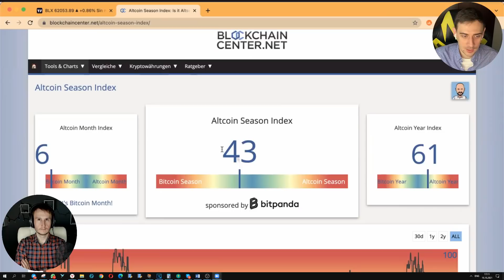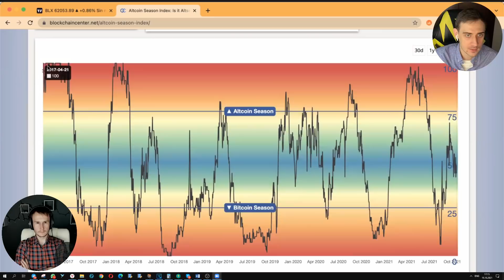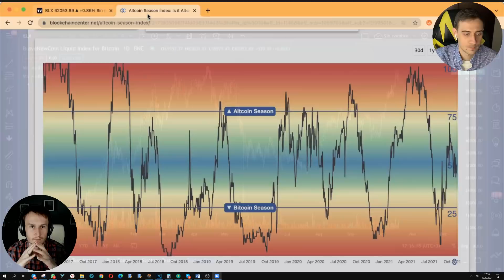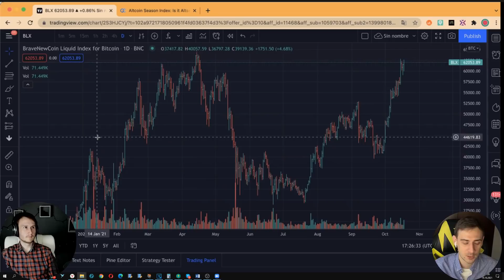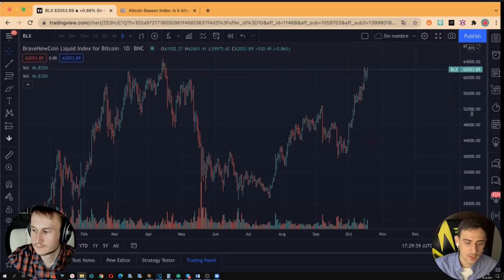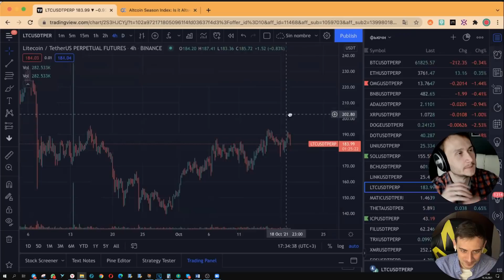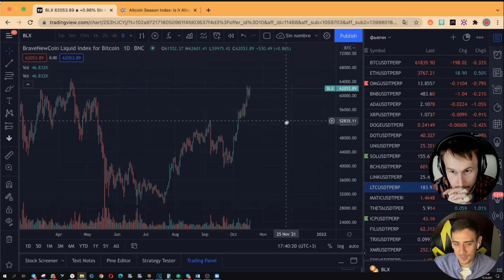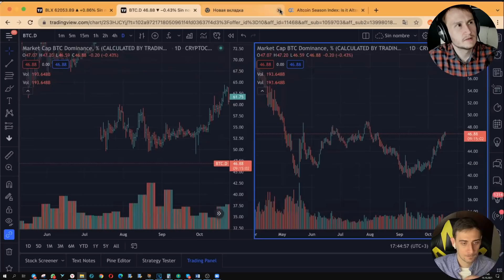Это знают единицы! Перетекание капитала в криптовалютах. Биткоин и альткоин сезоны.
В этом видео успешный криптотрейдер - Кирилл Балашов, расскажет, как капитал перетекает из биткоина в альткоины и наоборот.

00:00 привет
00:45 капиталы перетекают везде
2:44 индекс альтсезонов
4:11 принципы перетекания капитала на фондовом рынке и на крипторынке
9:26 как работает капитал на криптовалютах
13:33 сезоны в криптовалютах
21:40 что сейчас? В какой фазе мы сейчас?
27:15 сравниваем движения
30:17 потенциал сейчас

Начинающий трейдер на криптовалюте и криптовалютной бирже должен безусловно знать и понимать что он делает, в части он должен понимать, как перетекают капиталы из биткоина в альткоин и наоборот.

На криптовалютах существует такое понятие как биткоин сезон и альткоин сезон. В данном случае капиталы переходят вначале из альткоинов в биткоин, а потом из биткоина в альткоин. По этой причине, когда биткоин стоит на месте, альткоин может вырастать. В то же время, когда альткоины стоят на месте - биткоин может вырастать.

Для расчёта потенциала роста биткоина и альткоина, а точнее сказать, для определения в какой фазе сейчас находится рынок и где сейчас находится капиталы - в биткоине и альткоине, нам необходимы побочные инструменты. Одним из них может служить индекс альсезона. Этот индекс работает следующим образом. Индекс определяет насколько относительно биткоина выросли 50 ключевых монет и в случае, если биткоин растёт, а альткоины - нет, то в данном случае индекс находится в нижней границе от 0 до 25, а случае, если альткоины растут, а биткоин нет - индекс находится в верхней границе.

Так работает капитал. Когда инвесторы перестают видеть потенциал роста в биткоине, они перестают открывать долгие позиции в биткоине, а часть средств вкладывают в альткоины. Таким образом и происходит перетекание капитала. По этой причине, когда биткоин находится во флете, начинает вырастать альты, в то время, когда  биткоин растёт - альта не вырастает а остаётся на месте.

Что нам с этого и в чём нам, так сказать прикол за этим следить? На самом деле всё достаточно просто. Когда инструмент находится в определённой фазе роста, мы должны иметь в виду, что данная фаза роста либо снижения криптовалюты - будет не вечно. Рано или поздно биткоин начнёт разворачиватьсЯ, ровно как и альткоины, если они не растут - начнут со временем отрастать в случае, если мы имеем движение но при этом, на этом движении нет ничего активного.

Активный трейдер на рынке криптовалют должен иметь несколько счетов, один из которых спотовый счёт на криптовалютах. На данном типе счёта, при торговле без плечей, криптовалютный трейдер должен чётко знать и понимать, что кроме криптовалютной торговле на фьючерсах, он должен иметь и инвестиционный капитал. При этом достаточно глупо просто покупать всё подряд, умный начинающий трейдер, конечно должен понимать, что инвестировать он должен в те инструменты, которые ещё не сильно выросли / упали. В данном случае идеально подойдёт расчёт индекса и перекладывание денег из одного инструмента в другой. При этом, конечно, трейдеру необходимо понимать, что он делает и торговать без плечей  на спотовом рынке, иначе - засада и потеря депозита неизбежна